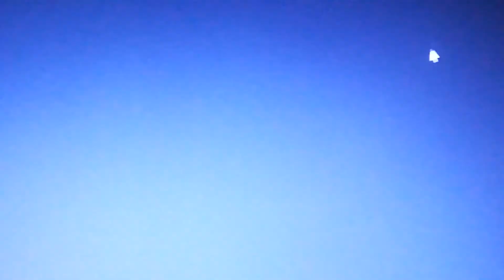Teletubbies Ending Latino Crossover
Teletubbies El Show De Ratón Power Rangers Digimon Los Defensores Di Gata Aladdin El Camino Hacia El Dorado Hercules El Rey León